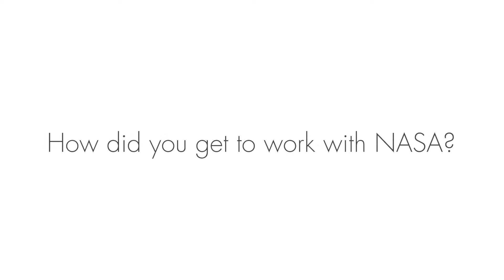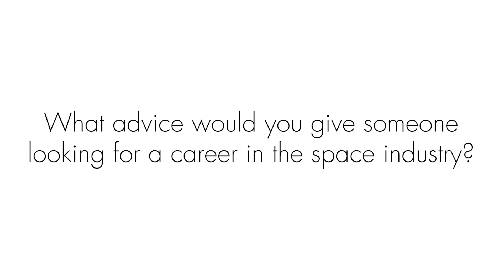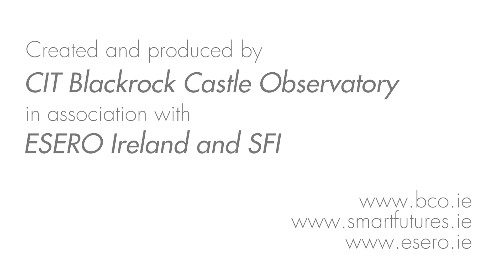Dan Tani Space Careers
In this interview, Former NASA astronaut Dan Tani and patron of Blackrock Castle Observatory talks about himself and his career. To learn more about STEM careers have a look
SHOW MORE